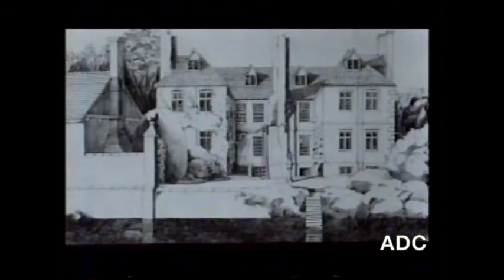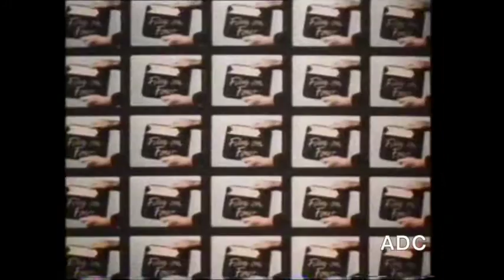Channel 4 trailer Una Stubbs 30th June 1983 plus link into The Draughtsman's Contract